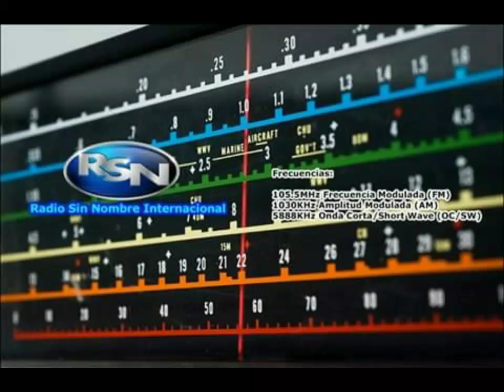AIRCHECK: XHCB-FM - Radio Sin Nombre Internacional 105.5 - Fragmento: 1AM del 4 De Julio Del 2019